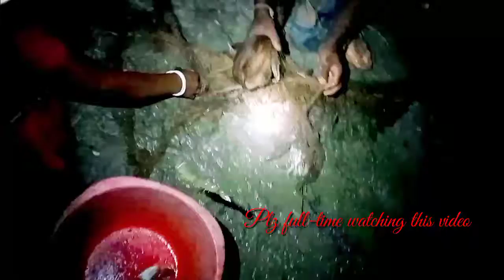ভিডিও টি দেখলে নিশ্চিত অবাক হবেন -You will be surprised to see the video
fishing with shaking nets
fishing with spear
fishing in the river